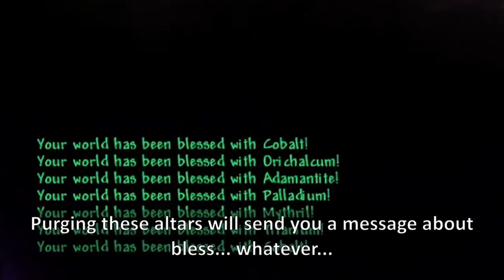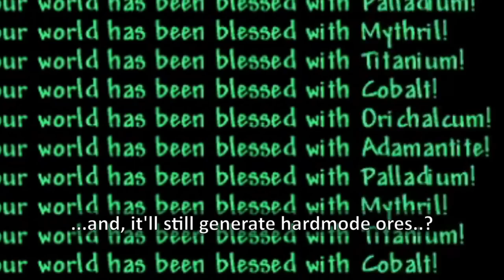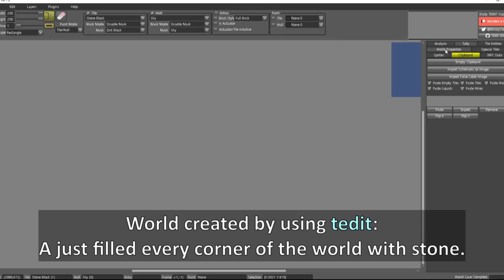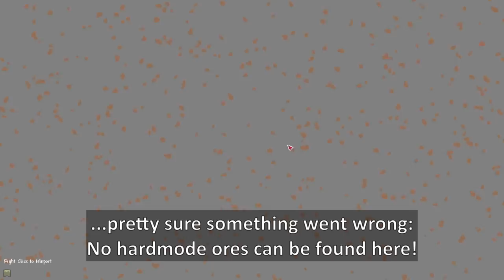So I've destroyed ∞ Terraria demon altars ─ What would happen?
Have you ever saw some weird purple teeth that's just glowing on underground? What about some weird looking eyeballs with red base? That's what is known as "Altar", or "Demon altar". Technically each one have their own name: Corruption variant named Demon altar, and Crimson one named... Crimson altar. Well, I just call both of them "Demon altar", or "altar". While they mostly seem harmless, except when you take a punch to that thing... And, get this: If you punch the altar with some really strong hammer, it might spit out really shiny ore!... Only if your world is in hardmode, that is.

Chapters:
0:00 What are altars?
0:46 How do I destroy them?
1:22 Ok, what now?
2:12 The test begins...
6:43 Ore discovered!
7:56 ORE FOR THE ORE KINGDOM!

The mouth of devil vs The face of devil
Used Music:
-Terraria underground Crimson
-Terraria alt underground
-Terraria calamity: corrosion!
-Terraria Eclipse
-Terraria overhaul: Morning rain
-Terraria overhaul: Desert
-Terraria underground corruption
-Terraria otherworld: The endless void
-Terraria calamity: sanctuary (tempo up)
-[outro]